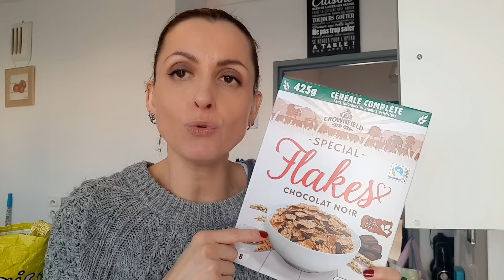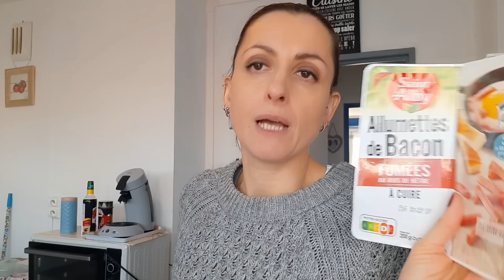GROS RETOUR DE COURSES ⛔ Abusé les prix chez Lidl !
Je m'appelle Émie
Je suis créatrice de bijoux et entrepreneure
Passionnée par la mode et le développement personnel